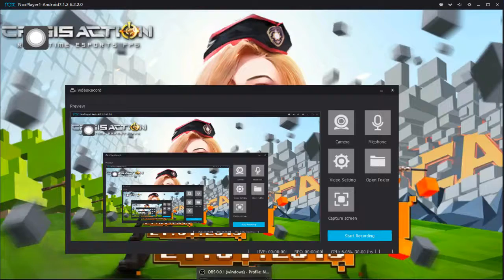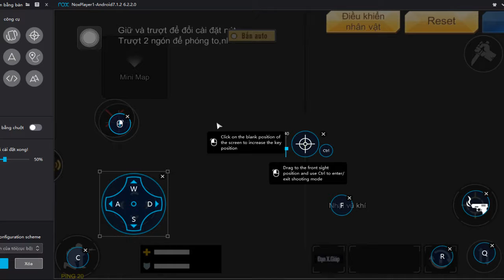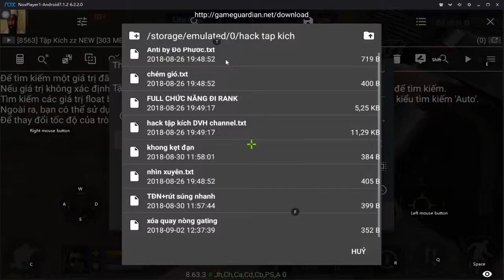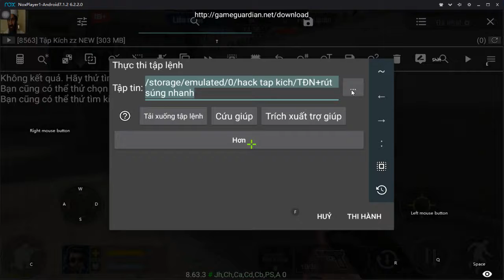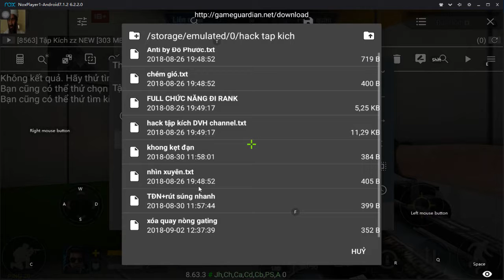nói lại các mã hack mọi người từng thấy :v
clip chỉ là vui thôi!! mình lười hack vcl